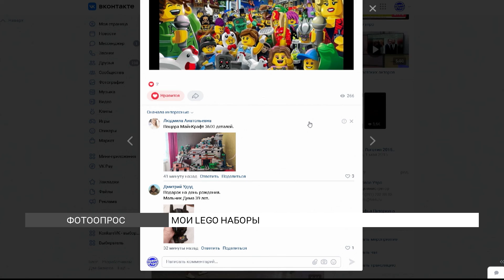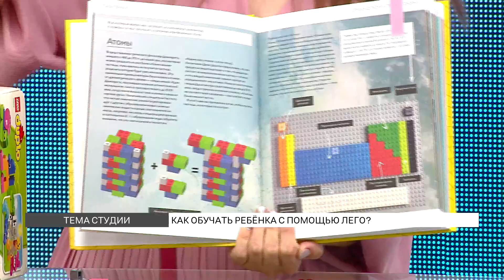Как обучать ребенка с помощью LEGO?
А вы знали, что конструкторы LEGO можно применять в процессе обучения ребенка? Это не только полезно, но ещё и очень интересно! О том, как развивать ребенка при помощи LEGO, рассказала наша ведущая Александра Елютина.